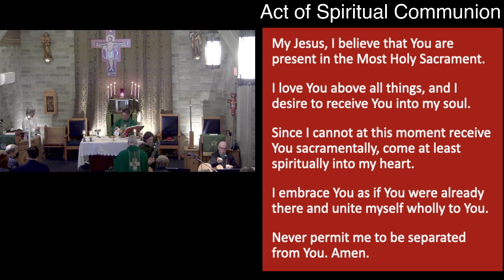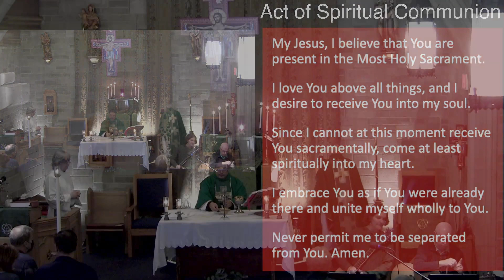Twenty-Seventh Sunday In Ordinary Time (2023), Saint Francis of Assisi (ANCC):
[Please let St. Francis of Assisi parish know that you have joined us virtually this week by following this

In this Sunday's Gospel, Jesus tells a parable about a landowner who leases his vineyard to tenants. The tenants mistreat and kill the servants sent to collect the harvest, and when the landowner sends his son, they kill him too, hoping to inherit the vineyard. Jesus asks the religious leaders what the landowner will do to these wicked tenants, and they agree that he will punish them and give the vineyard to new tenants.

Jesus doesn't need to explain the symbolism of the parable because the religious leaders would have understood it: the vineyard represents Israel, the landowner represents God, the servants represent the prophets, and the bad tenants represent the religious leaders. Nonetheless, Jesus clarifies that the Kingdom of God will be taken from the unbelieving and given to the faithful, condemning the religious leaders with their own answer.

This Gospel, also found in Mark with some differences, highlights the growing tension between Jesus and the Jewish religious leaders. It reflects the conflicts in the Christian community for whom Matthew wrote his Gospel about 70 years after Jesus' death, possibly indicating tensions between that community and their Jewish neighbors.

The message of this Gospel reminds us to listen to God's word, which comes through Scripture, Church tradition, teaching, and modern-day prophets. Are we open and receptive to God's message through these messengers?

The music we play is with permission under One License, License number: M-400404 for May 14, 2023 - May 13, 2024